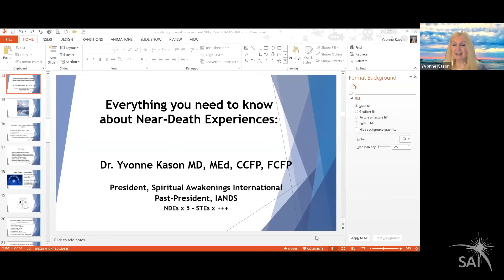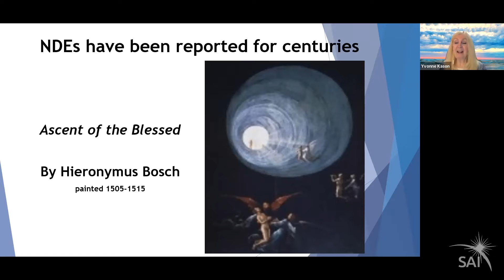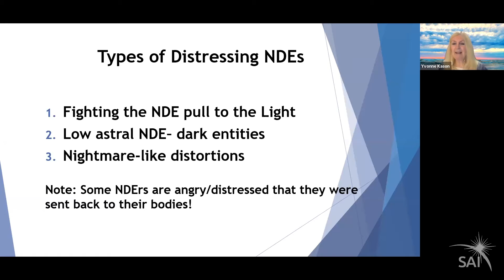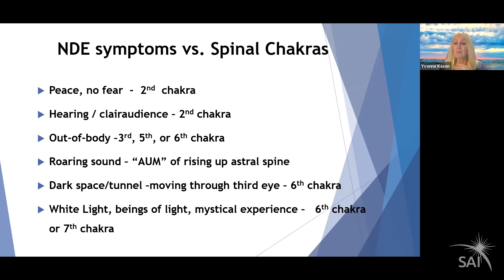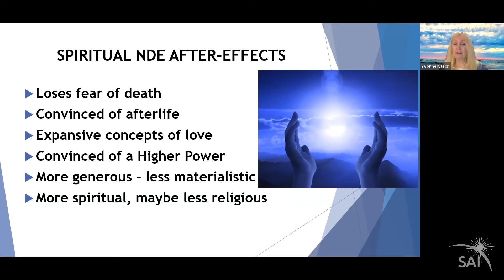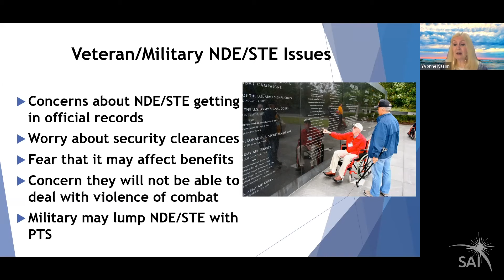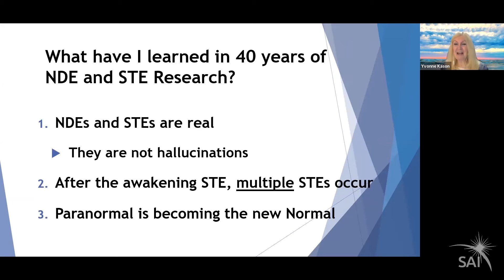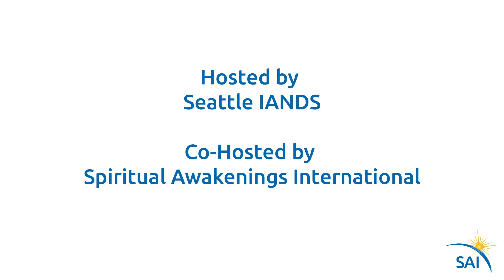What are Near-Death Experiences? Everything you Need to Know about NDEs, Dr. Yvonne Kason MD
Dr. Yvonne Kason - "Everything you need to know about Near-Death Experiences (NDEs)", presented to Spiritual Awakenings International (SAI) and Seattle IANDS, December 12, 2020 - "What are Near-Death Experiences?"

Learn more in Dr. Yvonne Kason's books, "Soul Lessons from the Light" (December 2022) & "Touched by the Light" (2019).

Dr. Yvonne Kason MD has 40 years experience counseling and researching persons with Near-Death Experiences (NDEs) and other Spiritually Transformative Experiences (STEs).   Propelled by a powerful Near-Death Experience in a 1979 medevac plane crash and her psychic awakening afterwards, she began to research NDEs and other STEs.  In 1990 she became the first Canadian medical doctor to specialize her medical practice in the research and counseling of patients with diverse types of STEs.  She has now had 5 NDEs and multiple STEs over the course of her life, 2 in her childhood and 3 as an adult.  In this presentation Dr. Kason shared the story of her most recent NDE in 2003, and shared the conclusions from her 40 years of research into NDEs and STEs.  She outlined “everything you need to know about Near-Death Experiences”.

Dr. Yvonne Kason MD, MEd, CCFP, FCFP, is the President and Co-Founder of Spiritual Awakenings International, and the Past-President of IANDS (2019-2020), the International Association for Near-Death Studies. She is also the Leader and Co-Founder of Toronto Awakenings Sharing Group. Dr. Kason is a family physician and transpersonal psychotherapist [retired], previously on faculty at the University of Toronto.  She is an internationally renowned medical expert on Near-Death Experiences and other Spiritually Transformative Experiences. Dr. Kason is the person who first coined the phrase “Spiritually Transformative Experiences” in 1994, in her book, A Farther Shore.
Yvonne Kason has five published books, her most recent, Touched by the Light: Exploring Spiritually Transformative Experiences, (2019).   Dr. Kason has extensive media and public speaking experience worldwide, and has been a keynote speaker at  many conferences internationally.   She has been an invited guest on many TV talk shows, podcasts, and radio shows including in 2020 The Dr. Oz Show  and  Coast to Coast . Dr. Yvonne Kason has been honored for her groundbreaking STE work as an Honoree on the Spiritual Awakenings International “Circle of Honor”.

Dr. Kason's book "Touched by the Light: Exploring Spiritually Transformative Experiences on Amazon

FOLLOW SAI!